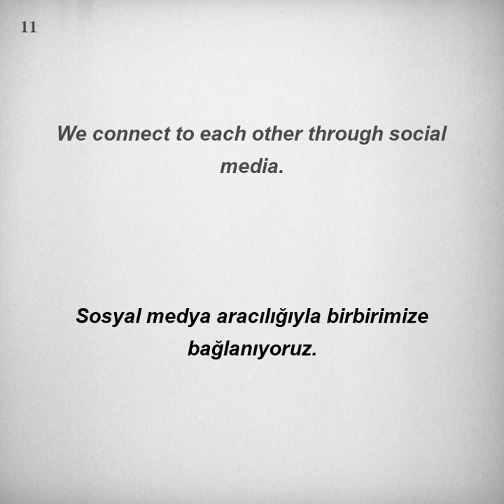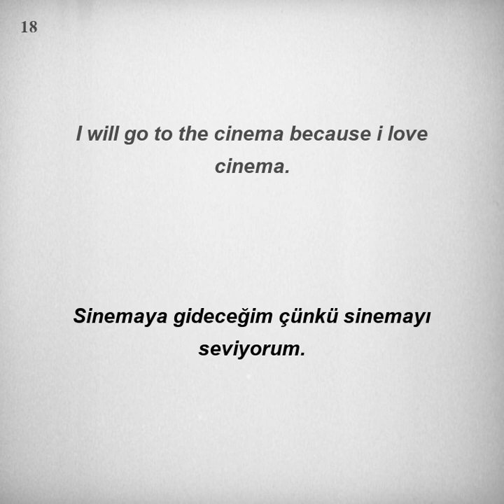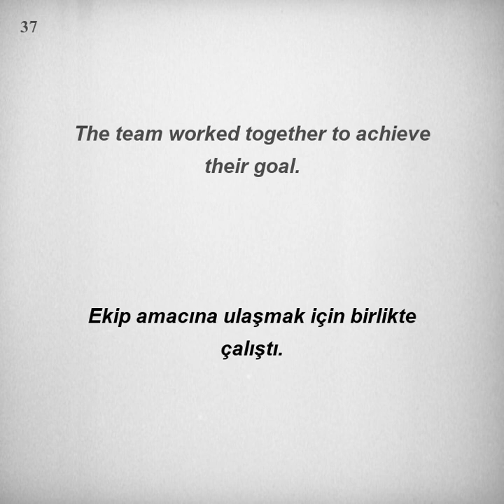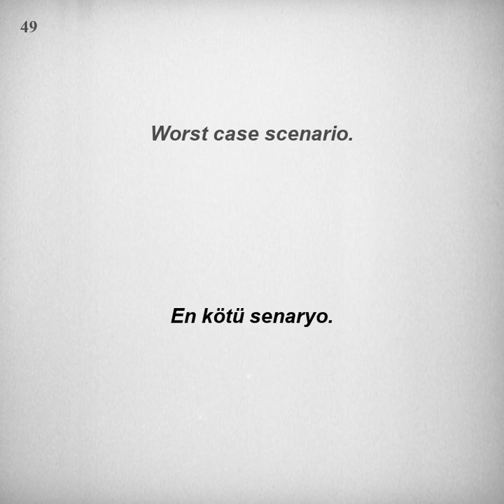Kolay ve hızlı, İngilizce Dinleme Pratiği - Cümle Örnekleri